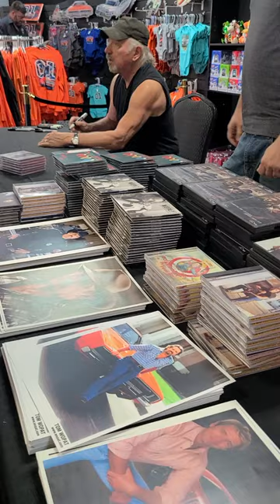Tom Wopat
Meeting Tom Wopat.
Luke Duke from the Dukes of Hazzard at Cooters in pigeon forge.